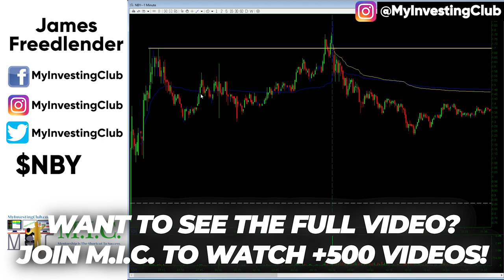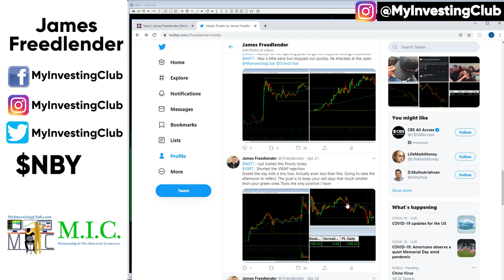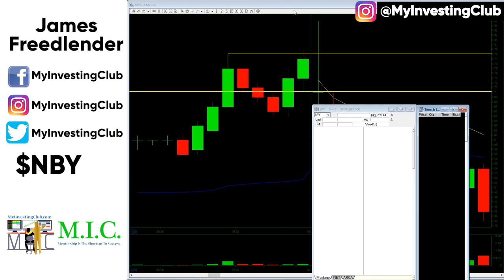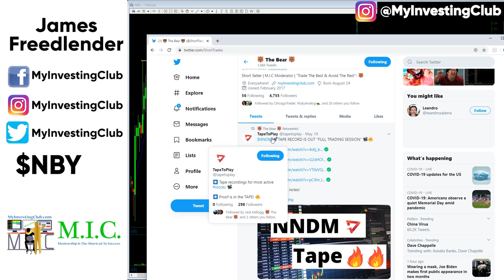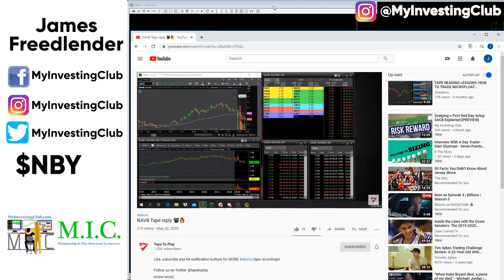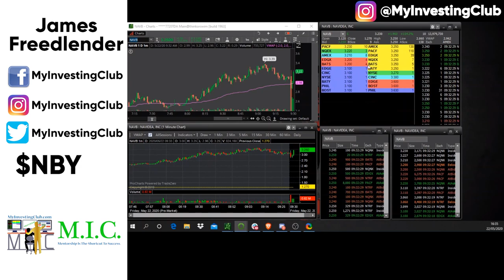How To Read Tape & Why NOT To Trade PRE MARKET [PREVIEW]